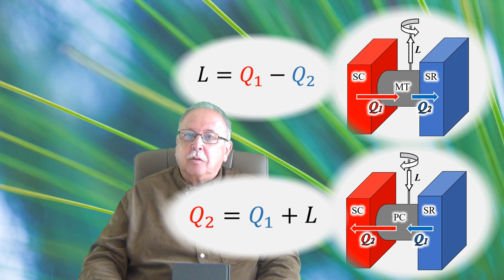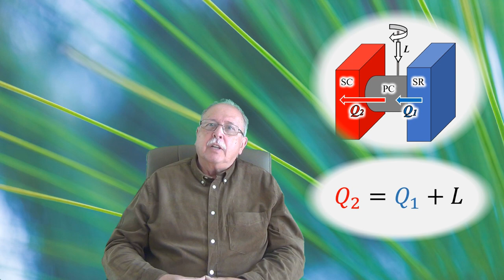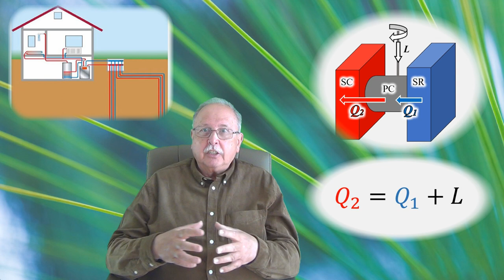POMPA DE CĂLDURĂ (5 minute despre ... _ 22)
Materialul descrie funcționarea pompelor de căldură prin comparație cu funcționarea mașinilor termice.
Sunt descrise, pe scurt, bazele termodinamice ale funcționării pompelor de căldură și avantajul utilizării lor.